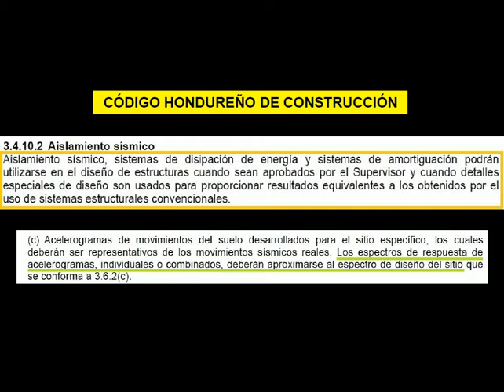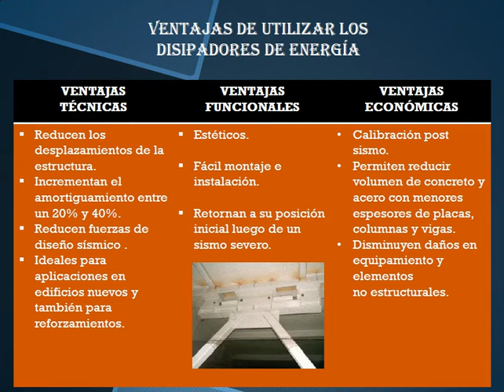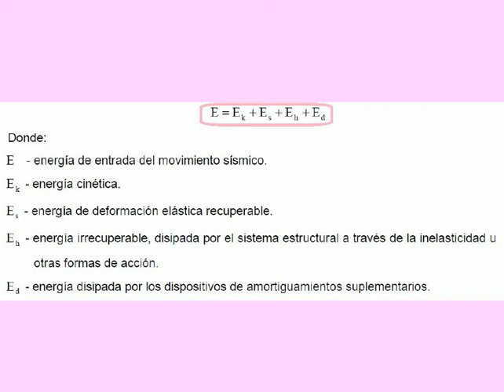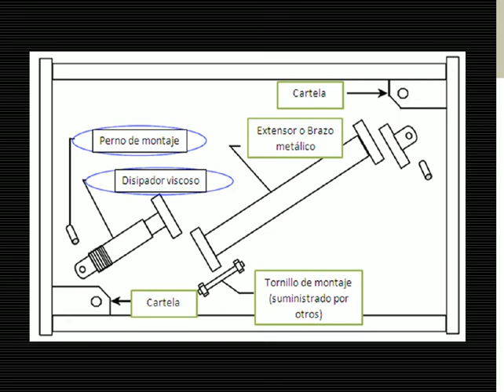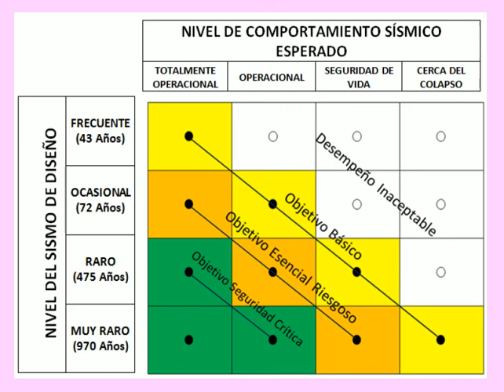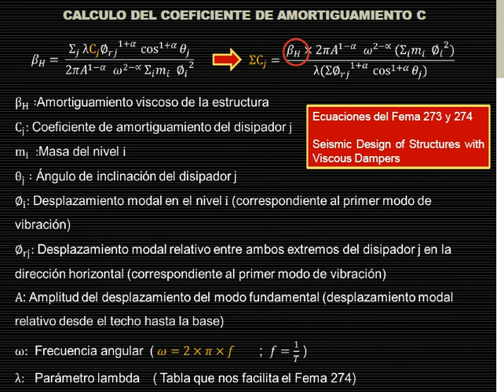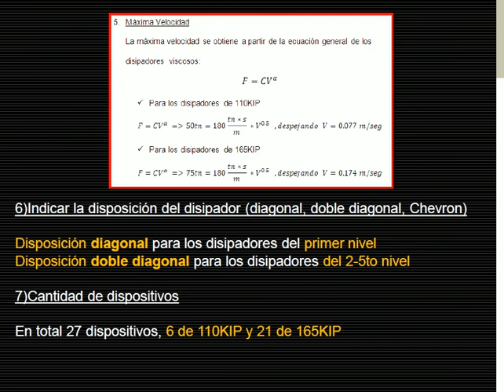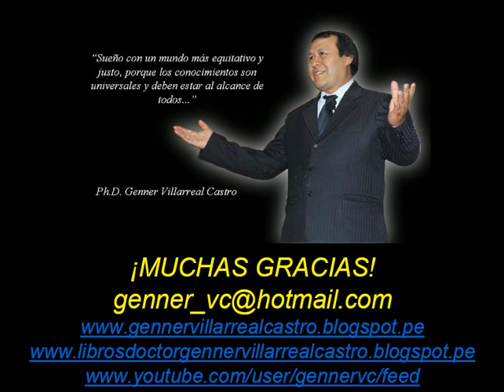VÍDEO 10: DISIPADOR DE FLUIDO VISCOSO